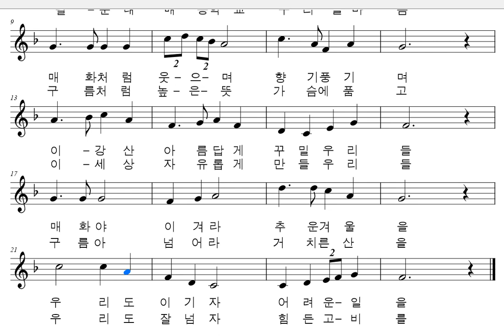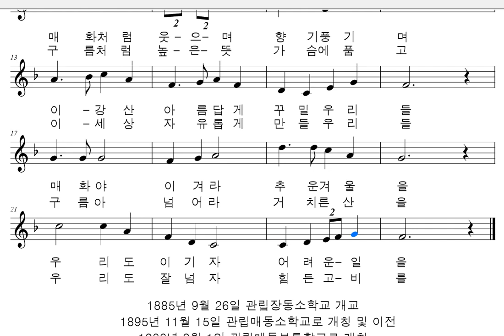악보와 반주 교가 #136 서울매동초등학교 교가를 프로그램을 사용하여 악보로 만들어 보았습니다.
서울매동초등학교

윤석중 작사
이흥렬 작곡

눈보라- 치는 속에 피는 매화는
사-직골 매동학교 우리들 모습
매-화처럼 웃-으-며 향기 풍기며
이-강산 아름답게 꾸밀 우리들
매-화야 이겨라 추운 겨울을
우리도 이기자 어려운- 일을

인왕산- 마음대로 넘는 구름은
필-운대 매동학교 우리들 마음
구름처럼 높-은-뜻 가슴에 품고
이-세상 자유롭게 만들 우리들
구름아 넘어라 거치른산을
우리도 잘 넘자 힘든 고-비를

서울특별시 종로구 사직로 9길 19 (필운동)에 위치한 학교
1885년 9월 26일 관립장동소학교 개교
1895년 11월 15일 관립매동소학교로 개칭 및 이전
1906년 9월 1일 관립매동보통학교로 개칭
1938년 4월 1일 경성매동공립심상소학교로 개칭
1941년 4월 1일 경성매동공립국민학교로 개칭
1995년 11월 15일 개교 100주년 기념식 및 매동백년사 발간
1996년 3월 1일 서울매동초등학교 (현 교명) 로 개칭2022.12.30. 제113회 졸업식 (남19명 여27명 계46명)

행복하세요
I wish you
happiness.